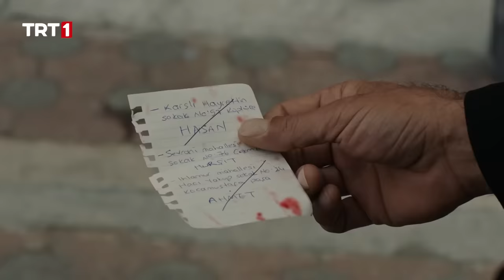Korkut ve Efkar Efsanesi - Teşkilat Özel Sahneler